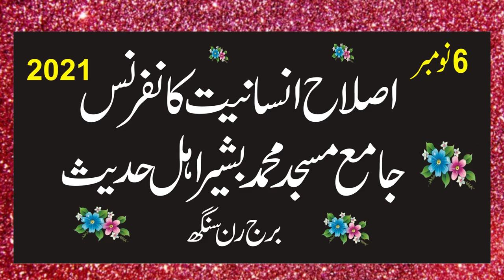Molana Qari Muhammad Ramzan Shakar Topic Ittba e Rasool SAW in Burj 6 November 2021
Molana Qari Muhammad Ramzan Shakar Very Nice Speech in Burj 6 November 2021